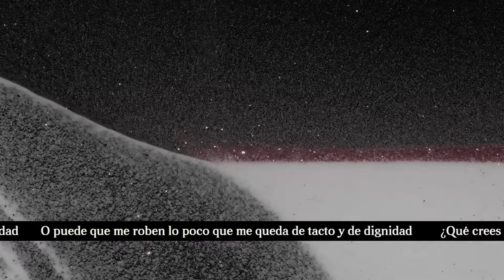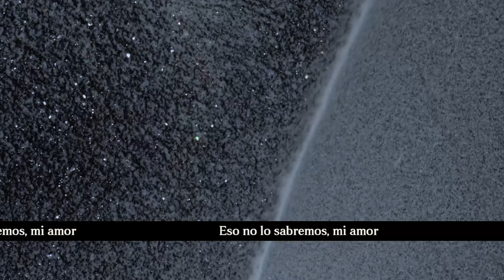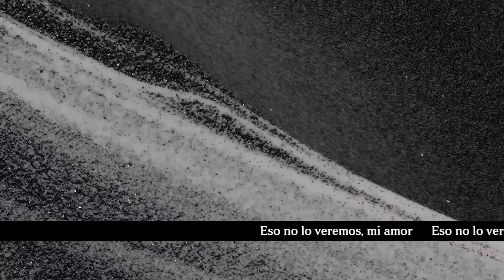León Benavente - La gran muralla (Lyric Video Oficial)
Lyric video oficial de la canción de León Benavente "La gran muralla", incluida en el álbum "ERA" (2022).

Video de Sara Condado con Estudio Famas